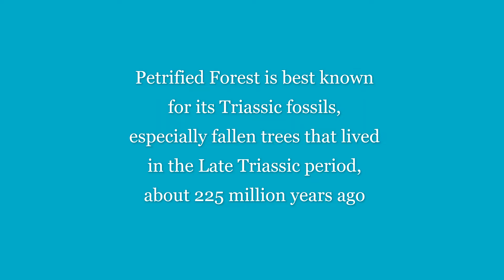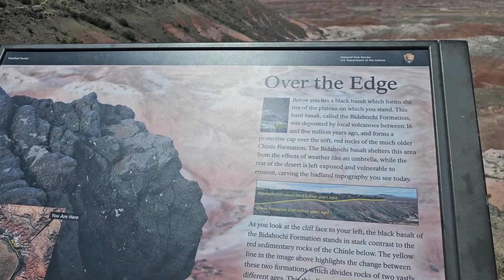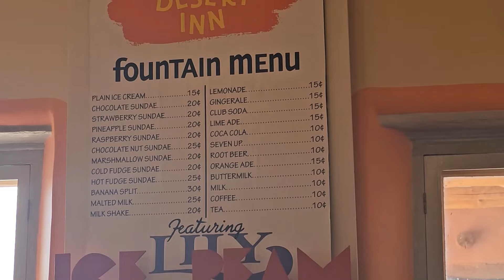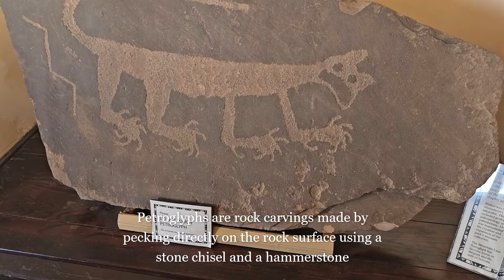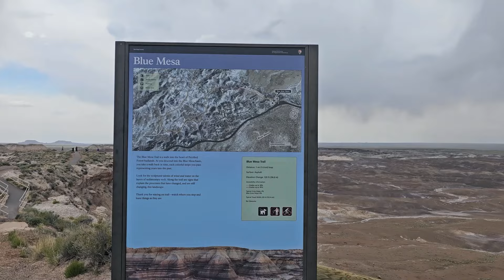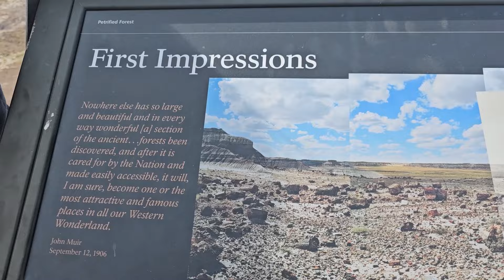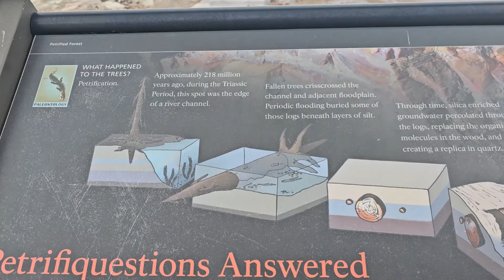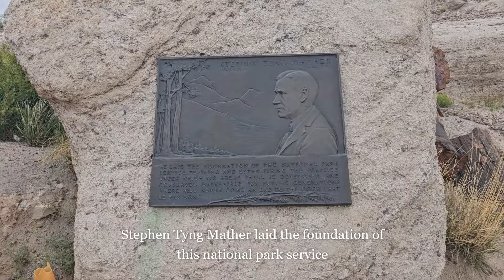Petrified Forest National Park | Arizona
Petrify' means - change (organic matter) into a stony concretion by encrusting or replacing its original substance with a calcareous, siliceous, or other mineral deposit.

A living tree dies and loses its leaves, branches and bark.
The river undercuts the dead tree.
The tree topples into the water and transported a short distance downstream.
The log is buried under sand and mud in the stream channel.
Deep burial seals the tree away from bacteria and oxygen preventing decay.
Eventually Silica in the ground water infiltrates the tree replacing the organic material with quartz crystals and the log is "Petrified".
Erosion of the surrounding rock layers re-exposes the petrified logs.